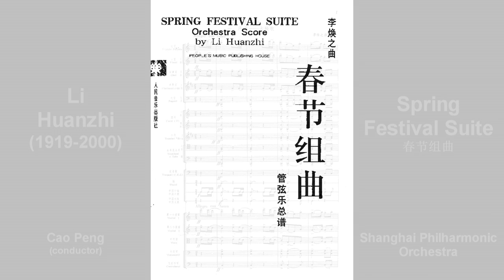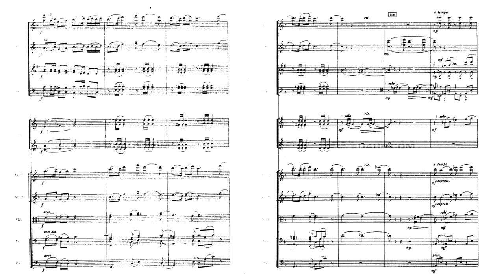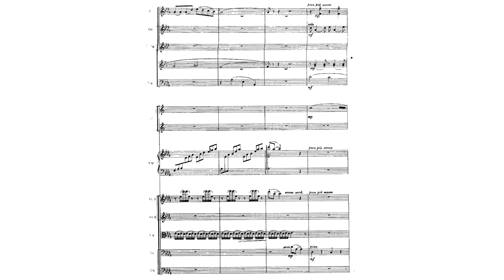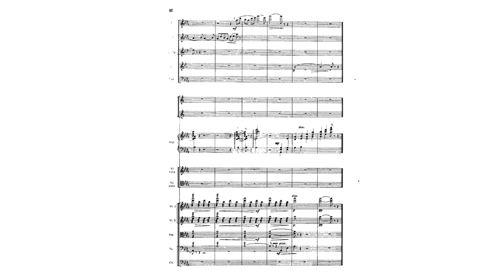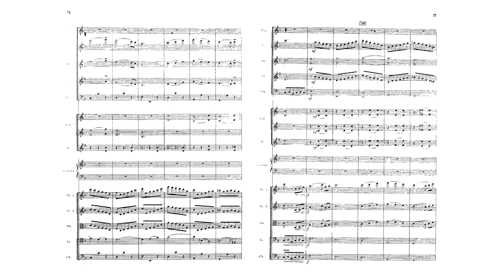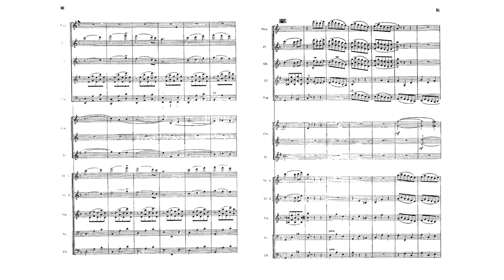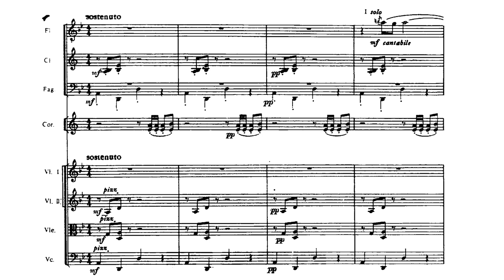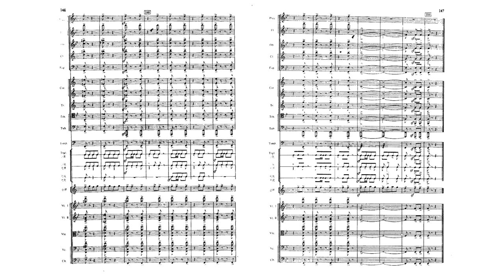Li Huanzhi - Spring Festival Suite (1956) (sheet music)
李煥之 - 春節組曲 (1956)

Cao Peng (曹鹏) conducting the Shanghai Philharmonic Orchestra

00:00 I. Overture 春節序曲 [Spring Festival Overture]
05:17 II. Love Song 情歌
12:17 III. Dialogue Song 盘歌
17:15 IV. Finale: Lantern Show 灯会